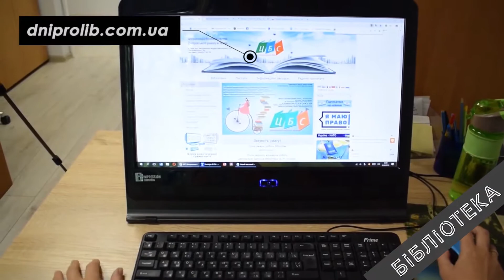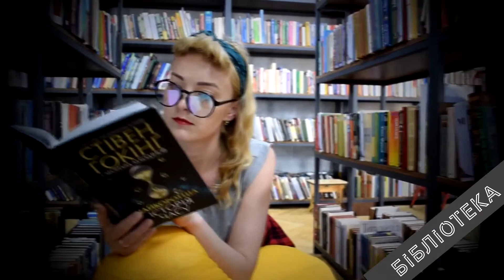День молоді 2020 Бібліотека ім. П.Тичини